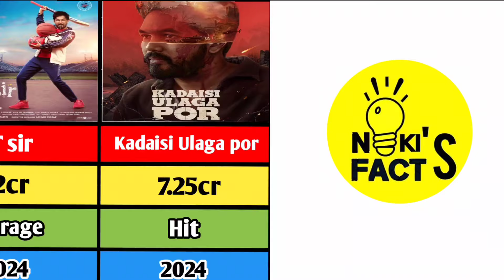Hiphop tamizha Aadhi hits and flops movie list | Pt sir | Kadaisi ulaga por | Meesaya murukku